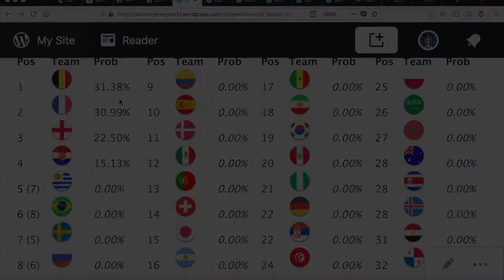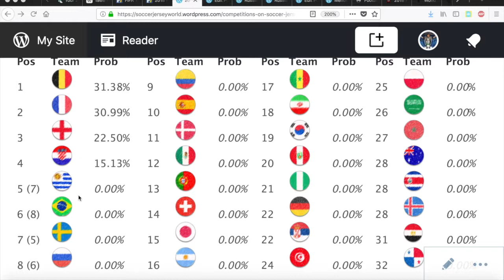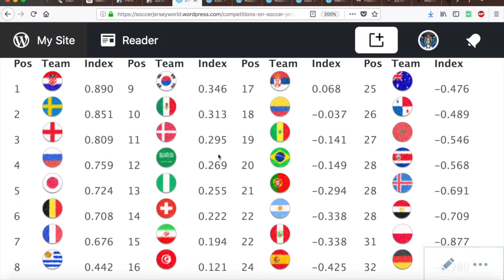The Semifinal is Set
With four teams remaining in the tournament, we can look at their chances and rate the performances of the eliminated teams.